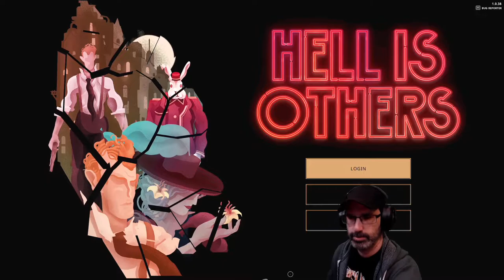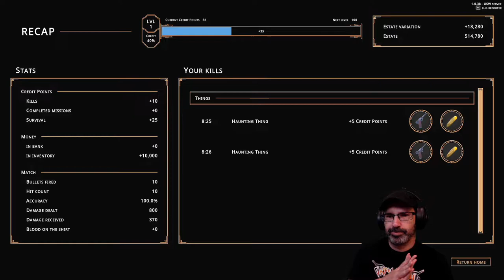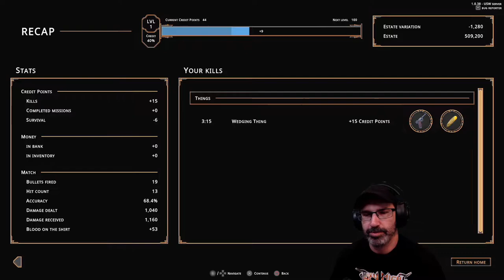Let's Play Hell is Others (Sponsored) w/ Bog Otter ► Episode 1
Bog Otter's first sponsored playthrough of Hell is Others broadcasted live on Twitch. Watch Bog Otter from 11am-4pm most days over

You can get a copy of Hell is Others from Steam